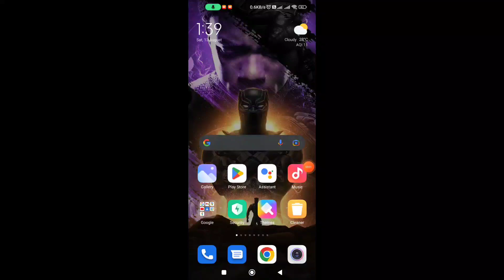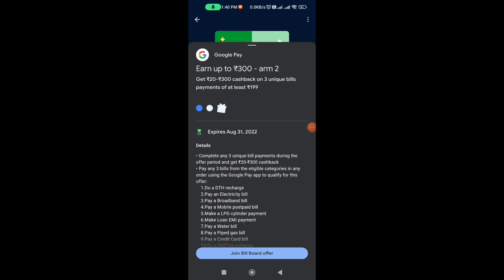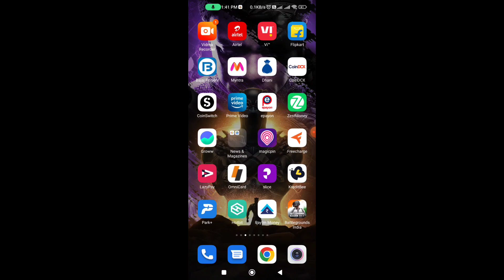Google Pay New Offer Earn Up To ₹300 Cashback | Google Pay Trick | Earn Unlimited Cashback G-Pay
🔥👇👇👇👇👇Recent Uploads👇👇👇👇👇🔥